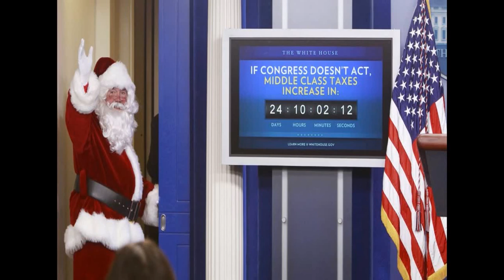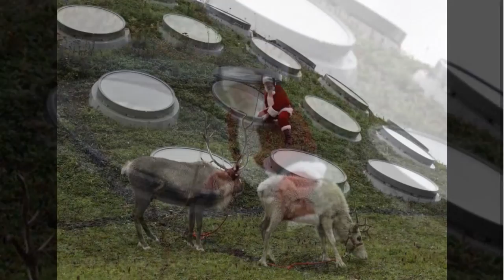Red Peters - HOLY SHIT It's Christmas! (TIGER M Red Rhythms Remix)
Merry Christmas! ^_^
Wanted to complete this and release this on Christmas Day so  Idid! =D
The remix was initially began LAST year but because of several other occupations, I wound up not working on it until just this year. =) Hope You enjoy! ^_^

The original song is by "Red Peters" (I thought it was from South Park at first) and the remix I was going to call the "Brown Christmas" remix -- but with the title of "HOLY S---! It's Christmas!" I thought that would be a bit of ... hmnnn... too obvious. =3 Also a tad disgusting

"Red Rhythm" sounds like you can dance to this remix so decided to go with that. ^_^

I JUST got the idea to put together the video about 2 days ago, and got up early this morning to go ahead and get it all together to have it released this afternoon and Vallah!
Here we go! =3

Hope you find as much joy in this song and video as I had in remixing and sharing! =D

Stay remarkable and remain true to you!

Happy Holidays and Merry Christmas 2011, 2012, 2013, 2014, 2015, 2016, 2017, 2018, 2019 and beyond! =D Aim for the stars and reach them! =D

But let's start with resolving that New year's Resolution first eh? =3

Seriously. =3
Merry Christmas! =D And a Very Happy New Year ^_^

- Writer, Artist, Musician, DJ, Eternal Student & Being of Existence,
-WAM! TIGER M [Merry Christmas Day Sunday. =)]
-6:14 PM (12/25/2011) [Eastern Standard Time, North-of-Equator]

Who Is TIGER M? O.O